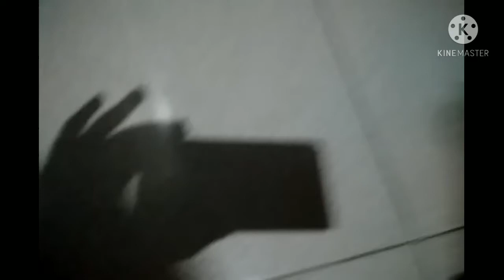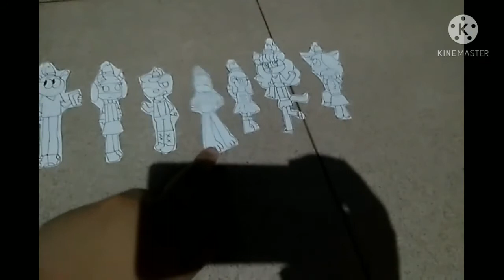Banana splits fan made episode 12: meeting Pebbles and bubbles